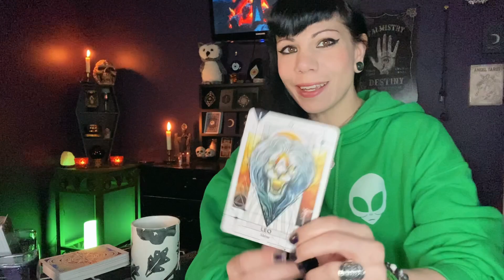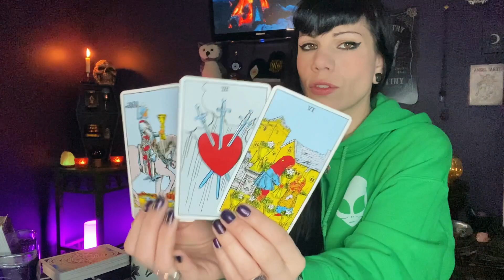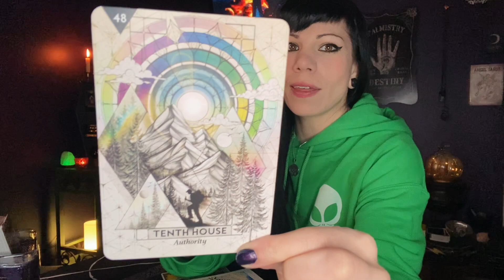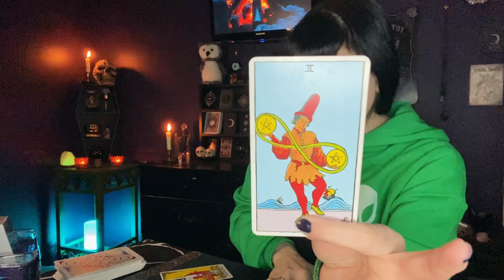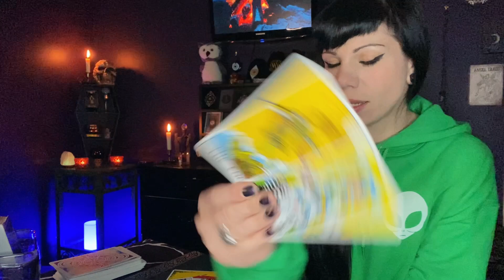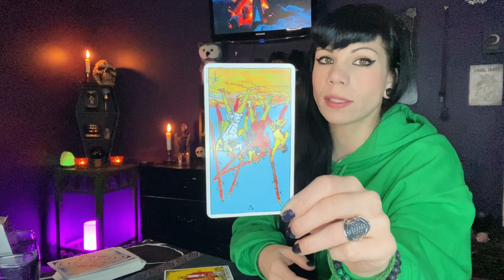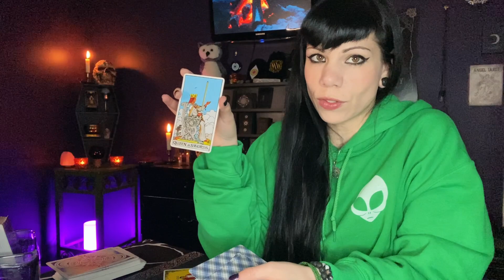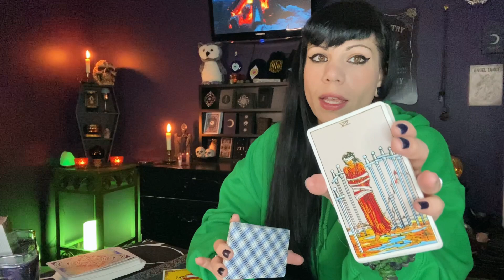LEO ~ Someone is bordering on obsession...you know what you need to do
⭐ Personal Readings⭐
I am not taking new clients at this time.